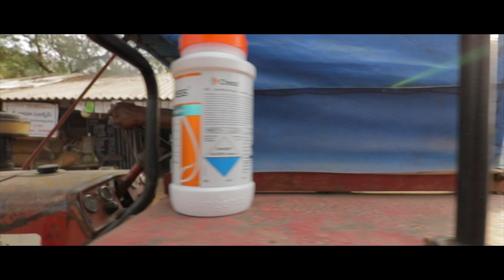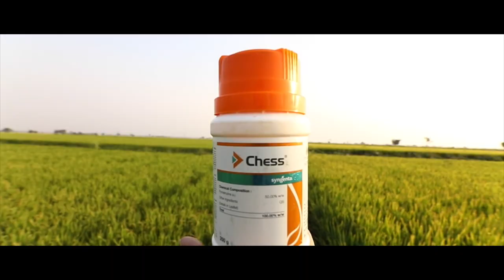Chess East Godavari Testmnial | Syngenta India